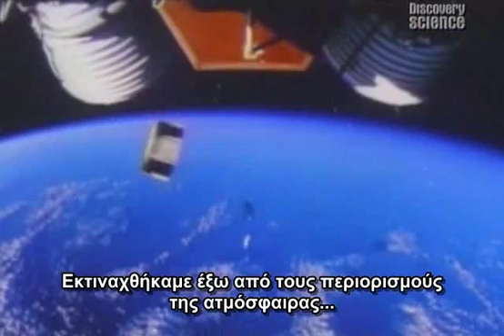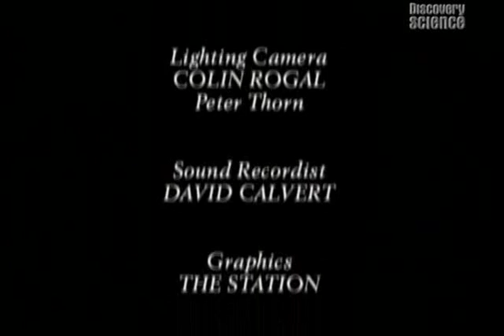ΓΙΑΤΙ ΥΠΑΡΧΟΥΜΕ? R.DAWKINS (greek subs) 3/3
Απλές,ορθές,φιλοσοφημένες και ειλικρινείς απαντήσεις από τον βιολόγο Richard Dawkins που απαντάει σε όλα τα υπαρξιακά μας ερωτήματα

Μέρος 3 απο 3